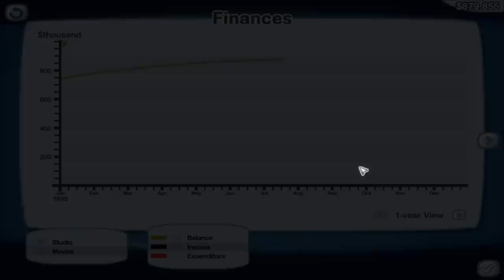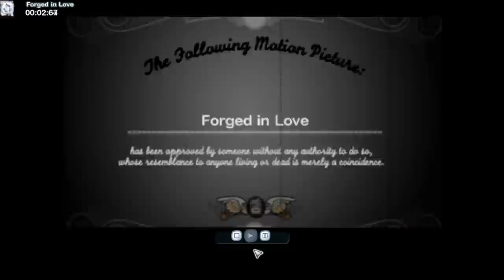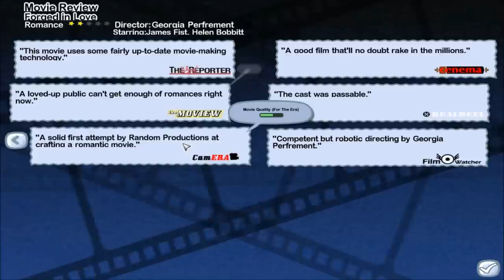Let's Play: The Movies Part 11: Full Color!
20 years ahead of my time.